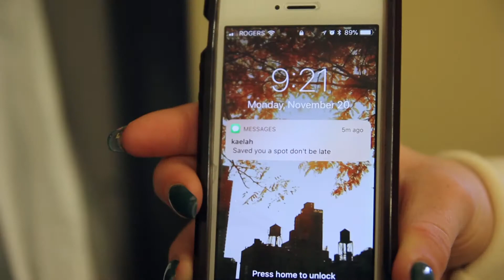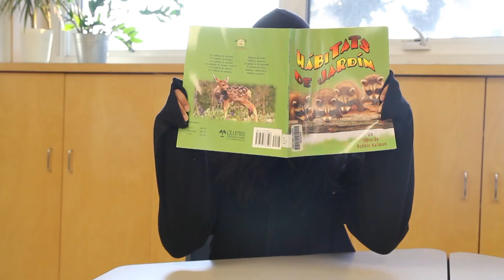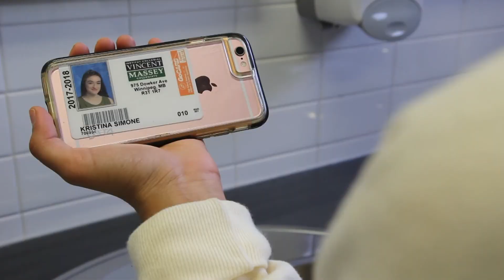Black Christmas movie